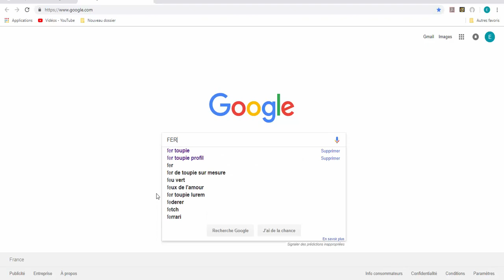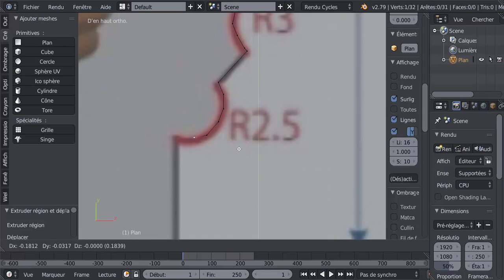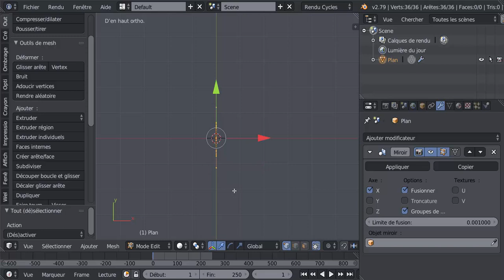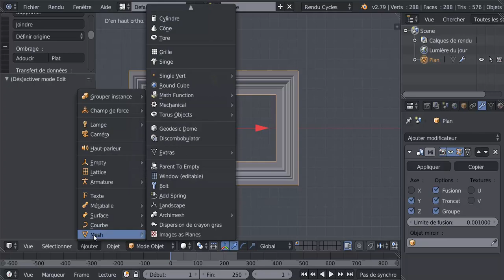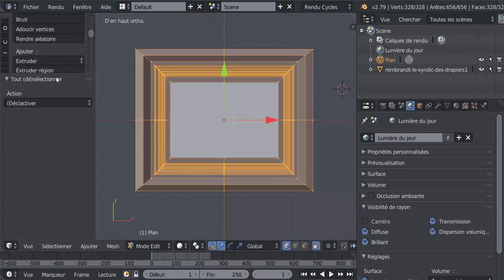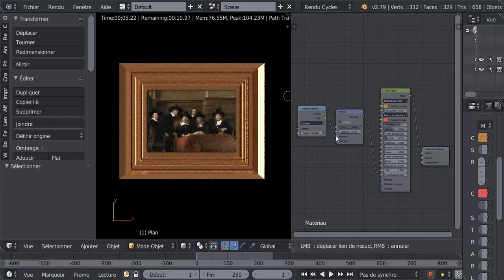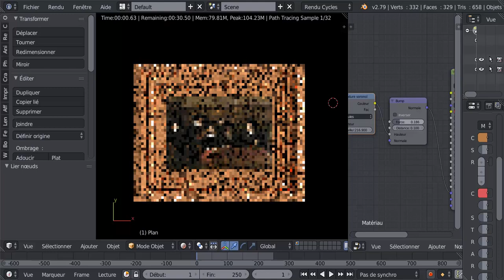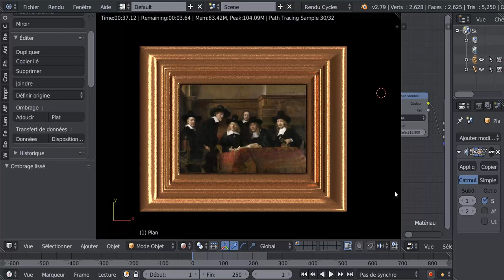Frises et Corniches Blender 3d Tutoriel Français N°4 Cadre de tableau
Modéliser rapidement un cadre tableau